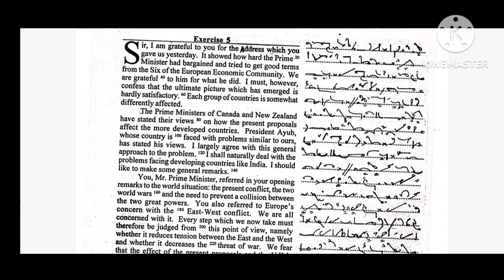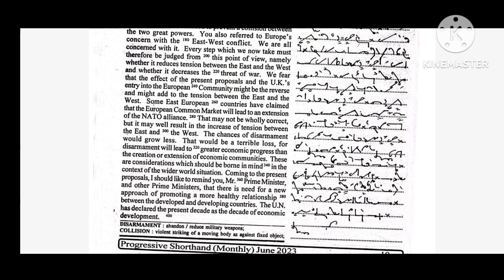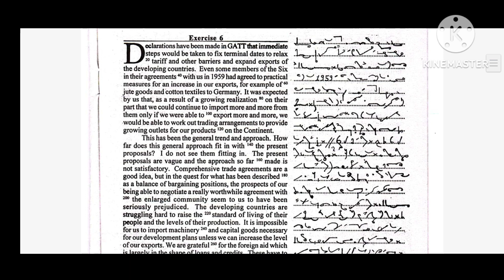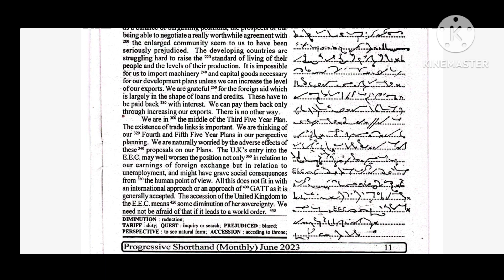80 WPM || Exercise - 5&6 || Progressive Magazine - JUNE 2023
Hi

80 WPM || Exercise - 5&6 || Progressive Magazine - JUNE 2023